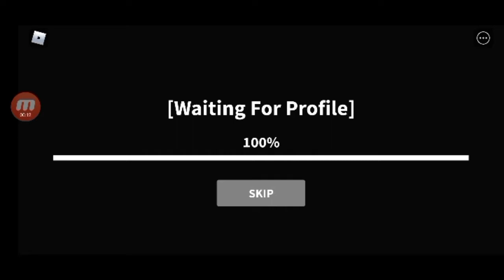Thug Life in KAT! - ROBLOX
Rubies! more rubies! LOL